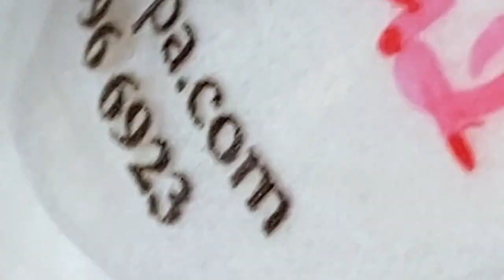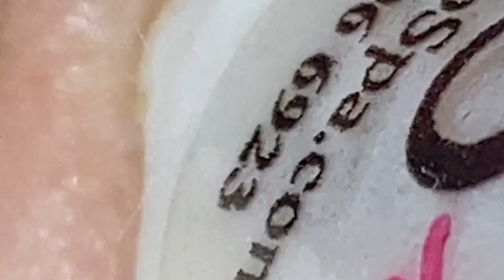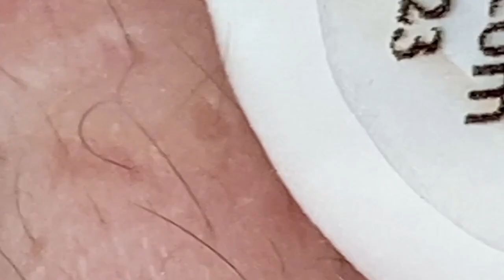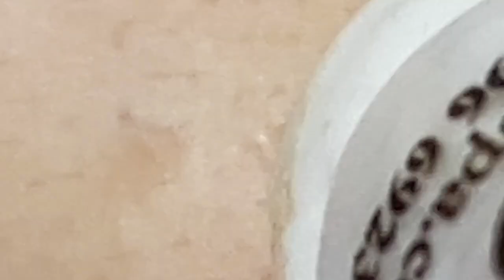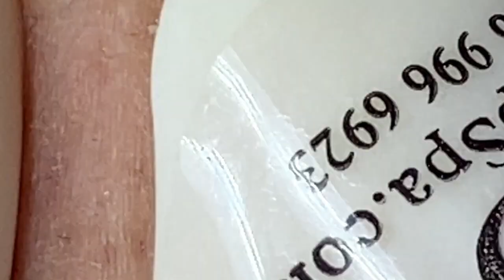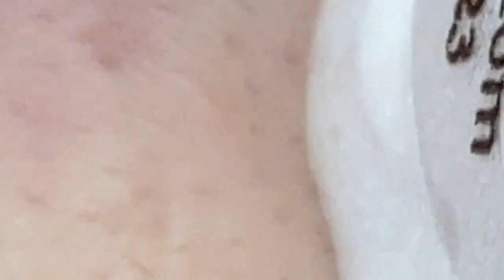Satisfying Relaxing With NaSa Spa #1541